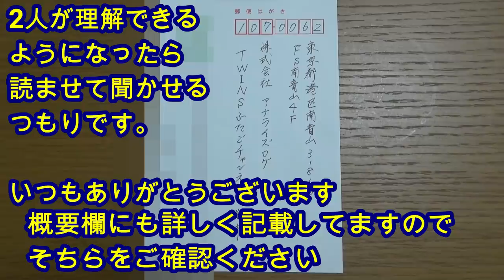【アンパンマンミュージアム】0歳児は無料！楽しめたかな？生後11ヶ月双子！プレゼント紹介Mix twins the first Anpan-Man museum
二卵性男女双子赤ちゃん生後11ヶ月(337日)　今日は初めてのアンパンマンミュージアム！何と0歳児は無料。なるほど！確かに1歳ぐらいならもっともっと楽しめそう！また来ようね

アンパンマンミュージアムであそぶせんももあい - Part 3 - 工作、ショー、グリーティング編

アンパンマンミュージアムで遊ぶ　アンパンマンやバイキンマンのボールであそんだよ！Anpanman Museum!

おでかけ 名古屋アンパンマンミュージアムに遊びに行ったよ！ レオ★スマイル